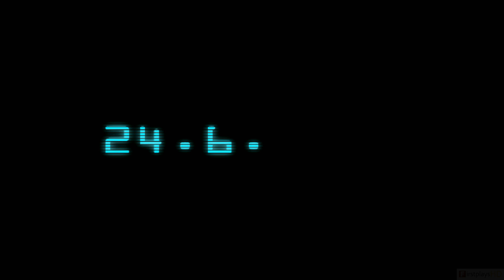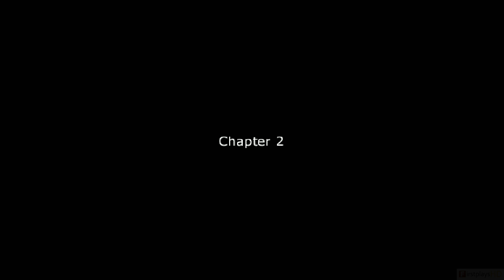Dark Reign 2 (2000) - PC Gameplay / Win 10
Dark Reign 2 is a 3D real-time strategy Microsoft Windows game released on June 30, 2000 by Activision and Pandemic Studios. Being a prequel to Dark Reign: The Future of War and the expansion pack, Dark Reign 2's storyline focuses on what has come before the conflict in the first Dark Reign.

Dark Reign 2 features three modes: campaign, online multiplayer and an instant action mode. Multiplayer functionality allows up to 32 players at once, featuring four 'rulesets"; Gluttony, Protect HQ, Blood Bath, and Deathmatch. Blood Bath is a mode in which the first team to kill a certain number of units wins. Protect HQ (by far the most used) is a ruleset in which a player who loses their HQ for a certain period of time (about three minutes) loses. Gluttony is a condition where the first player to collect a certain amount of resources wins. Deathmatch is a ruleset in which a player who loses all of their units is defeated.

Players are allowed to create custom mods for the game by making simple configuration files and using the packaging software which can be found on the original game CD.

The game has a built-in map editor and there are several tutorials available on the internet to create your own terrains.

░▒▓ PC Hardware ▓▒░

CPU: Intel Core i7 8700K
RAM: 32 GB
GPU: Nvidia Geforce GTX 1080
OS:  Windows 10 64bit

░▒▓ Recording HW/SW ▓▒░

Nvidia Share